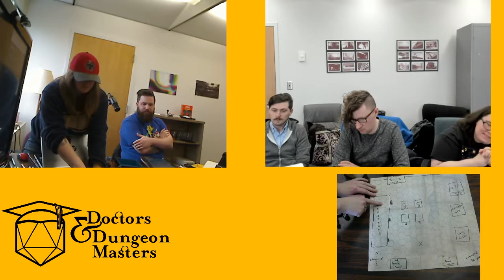Doctors and Dungeon Masters | Ep 14